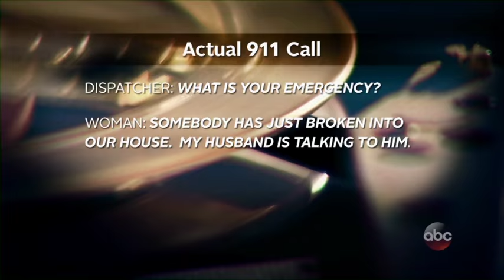Soulis Shooting part 2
Pete Soulis 1997 Shooting Incident - In An Instant - The Shootout